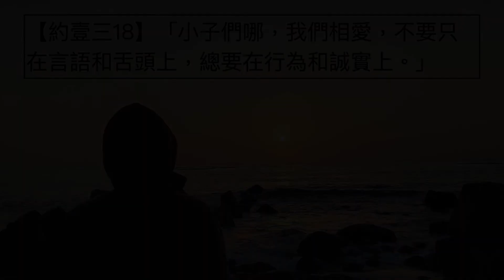劉利未牧師 ＿「每日靈糧：約翰壹書 第3章」搭配江秀琴牧師 美國慕主先鋒教會 晨禱進度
【約壹三18】「小子們哪，我們相愛，不要只在言語和舌頭上，總要在行為和誠實上。」